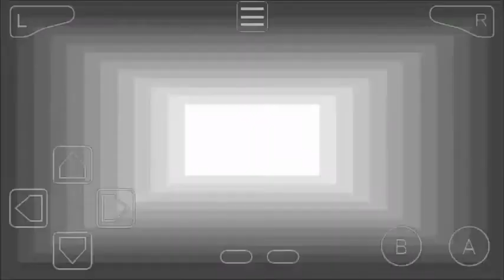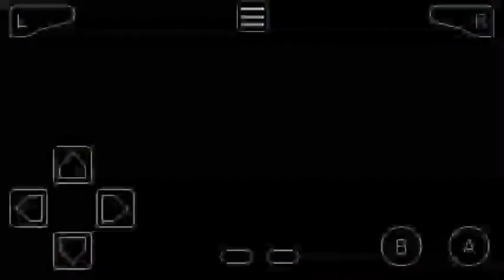Pokemon Eclipse part 11 Gardevoir Put Me Sleep & Got Fresh Water Spraying on Bonsly At Oracle Forest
Pokemon Eclipse part 11 Gardevoir Put Me Sleep & Nate Gave Me Fresh Water & Spraying Water Bonsly Attacked I Won At Oracle Forest & New Path Of Forest

Found New Path In Oracle Forest

Badge Collected
1) Ankh Badge From Miriel In Part 7

HM Moves

Pokemon Eclipse Gameplay or Walkthrough By Pokefan World